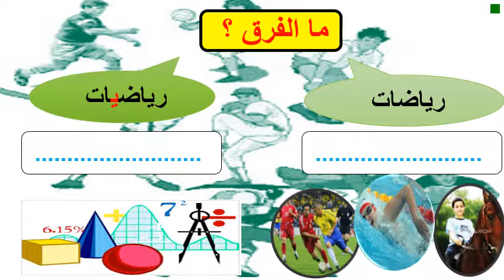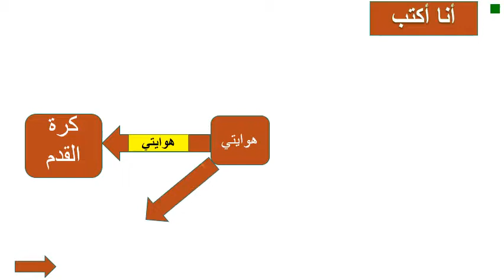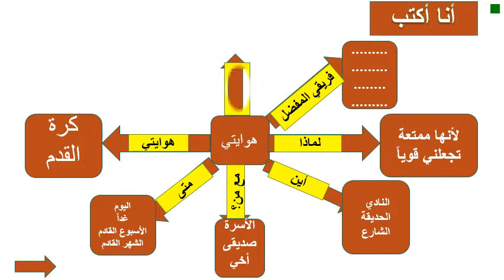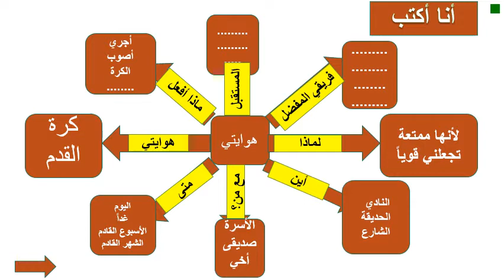الرياضة -Year 7 - Non Arab